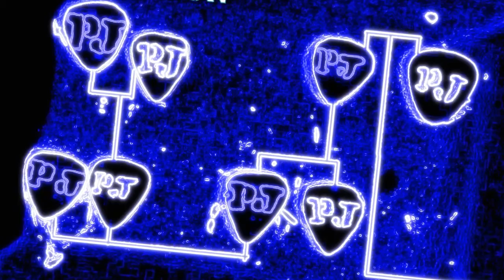Project Jotun - We Seize Our Destiny(Demo)